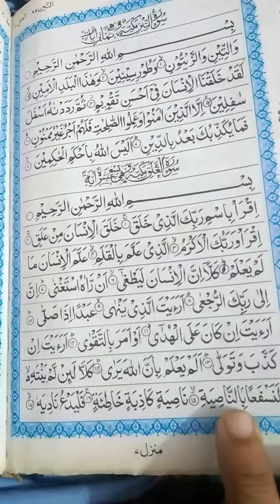Tajweed ul quran#surah alaqh@islamics kids#viral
Aslam o alikum...In this video how to recite surah alaqh...para 30..